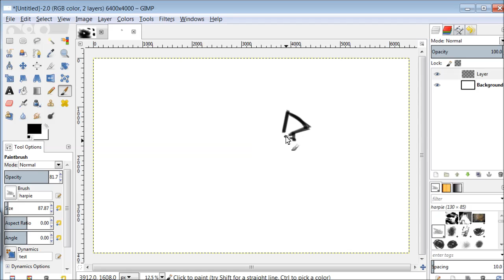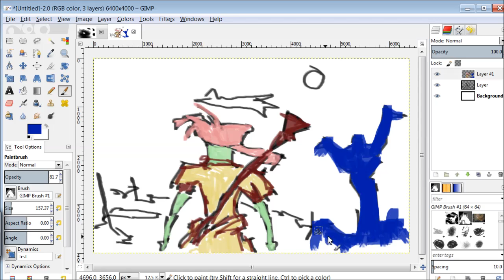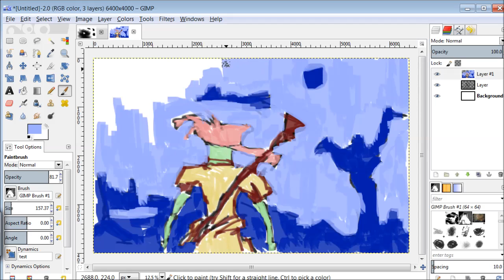sketchdaily- plantppl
October 7th - Plant People. Reference was a screenshot of my character in Guild Wars 2.  New brush used - created using a old painting.